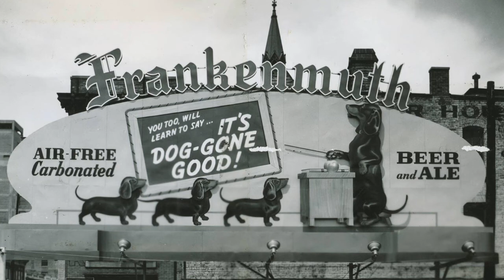Frankenmuth Brewery 1950's Radio Jingle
Found by Tim Masters on an Ampex 350, a tape from a session to record a Frankenmuth Beer Jingle.